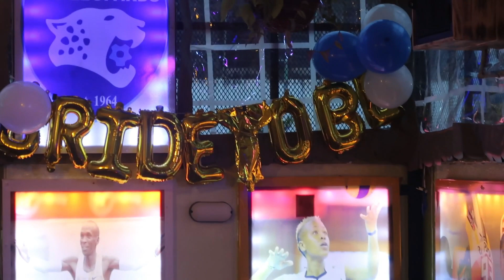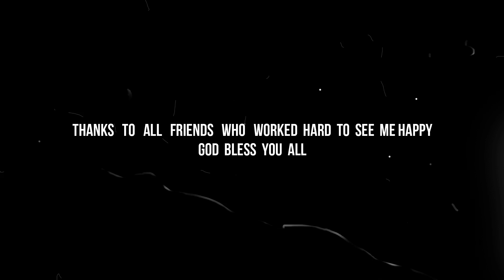My Bridal Shower Party | Bridal Shower Ideas